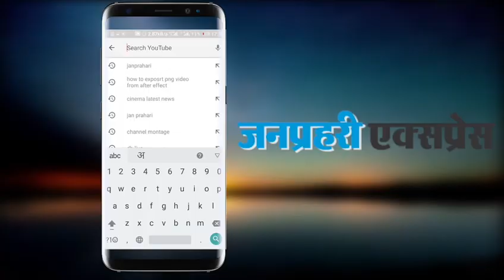चौरी-चौरा के साथ ही हर गांव, हर क्षेत्र के वीर बलिदानियों को भी याद किया जाएगा- पीएम नरेंद्र मोदी